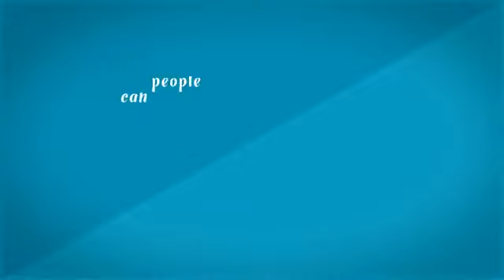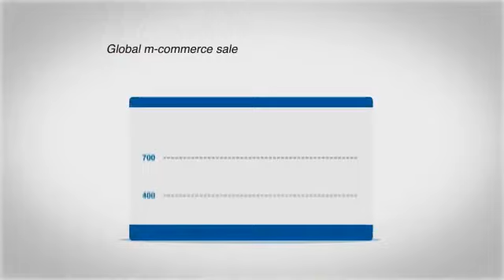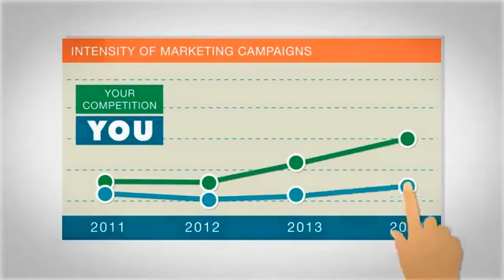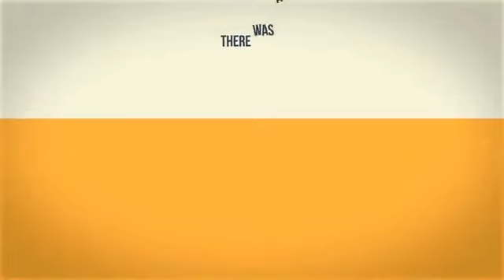Digital Marketing Company in Vadodara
Are you searching for the Best Digital Marketing Company in Vadodara?

YCCINDIA truly believes in the slogan "always at your service... always at your price... We have customized solutions for every new client. We also provide PPC (Pay per Click) Services for Google Advertisements on Desktops, Android, and IOS Mobiles. With our web design services, there is always a back-end team working for your traffic.

We listen to you to make sure your site reflects your style. Our team helps you gain new customers by optimizing your site for maximum exposure. We even keep your site up-to-date – just call us and we’ll change your text or update your images.

Provide our designers with the basics of your business online. Provide examples of websites you like. Choose your site layout from 100 professional designs and color combinations. Speak directly with our designer to discuss the layout, header design, and other graphics.

Questions along the way? We go to work After reviewing your information and samples, our expert design staff creates a site based on your instructions. Your website will be ready for you to review in as little as 5 to 7 days after we’ve received your content for the Standard plan.

Once you’ve approved your site, we send it through our 10-point quality control process and it goes live for the world to see! We also integrate your Facebook Page, Twitter, and other social accounts with your website.

Recognized as one of the Best Internet Marketing Companies in Vadodara. Would you like to find the reason how? Now the big question - How do you get the traffic on your website? The answer is: Our team works in the backend with the ongoing process known as SEO. Search Engine Optimization will help your business be found by customers looking for what you have to offer.

Search Engine Optimization is the process of improving the organic search engine results for client websites without spending money on Pay Per Click advertising. When potential customers search for your product or service, the website with the stronger SEO will rank higher in the search results. YCCINDIA specializes in helping clients strengthen their website visibility and increase customer conversions.

Social media marketing refers to the process of gaining traffic or attention through social media sites. Social media marketing is the use of social media platforms to connect with your audience to build your brand, increase sales, and drive website traffic. This involves publishing great content on your social media profiles, listening to and engaging your followers, analyzing your results, and running social media advertisements.

Web Design Company in Vadodara - YCCINDIA.COM
24 x 7 Technical Support - Chat in English/Hindi/Marathi/Gujarati

Best Digital Marketing Company in Vadodara - YCCINDIA.COM Always at your service... Always at your price...

Best Online Marketing Company in Vadodara -

Send in your business profile and we submit you the best quote for web design and digital marketing. Chat live online with our marketing executive yccindia @yccindia